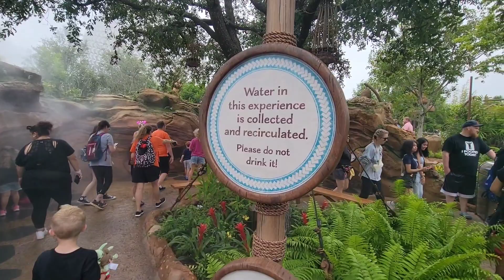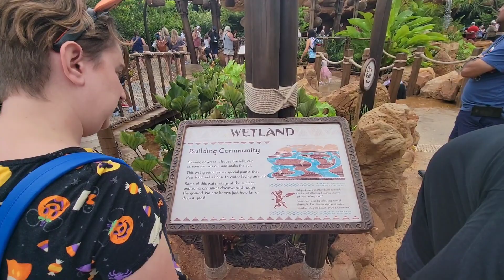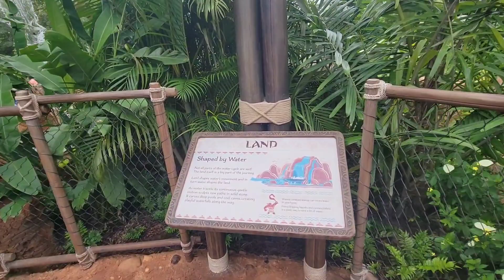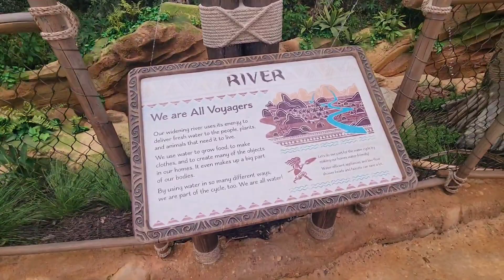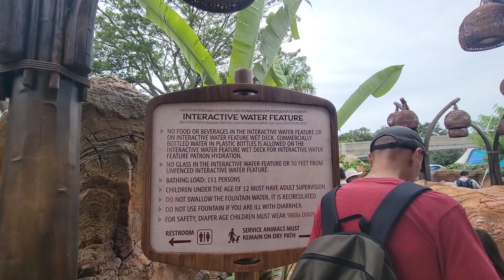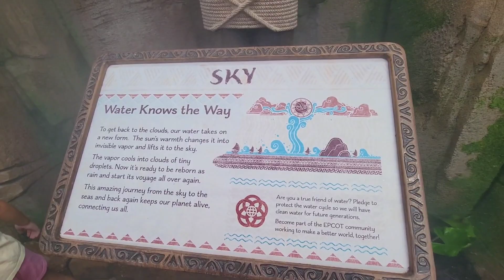Moana: Journey of Water at Disney's EPCOT